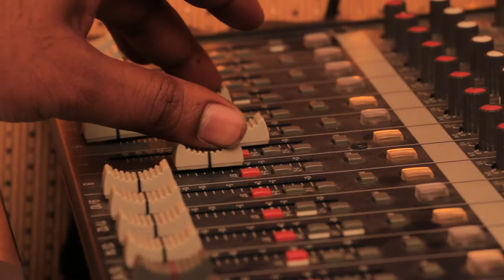8th Avtar Fest 2015 | Making | Part 2 | Theme Song (Maatu Vandi Mela Yeri) | Coimbatore GRD College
presented by the School of Communication at Dr.G.R.Damodaran College of Science,Coimbatore on March 2nd and 3rd.
Your talents and ability works out when the planning and execution is brought out at its best. AVTAR ascertains and encourages young film makers to use this platform to venture into the film industry. This event proves to be a catalyst for the anticipat.We are already there for Seven years. This song is composed by Benny Pradeep from C7 Audio Studio.